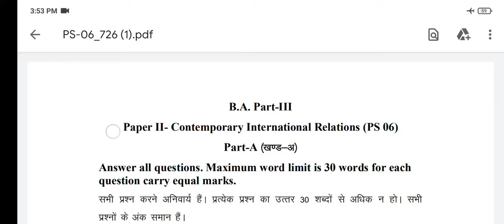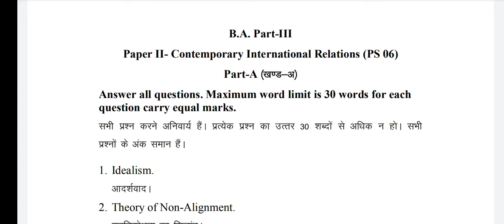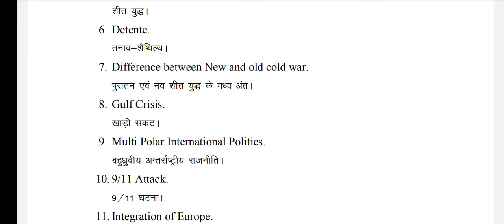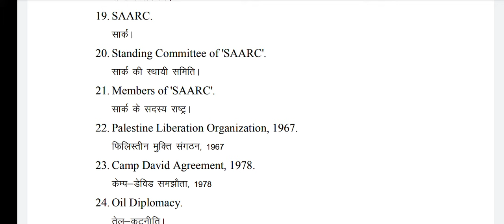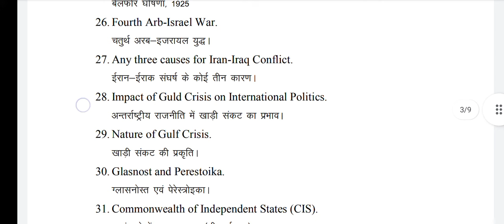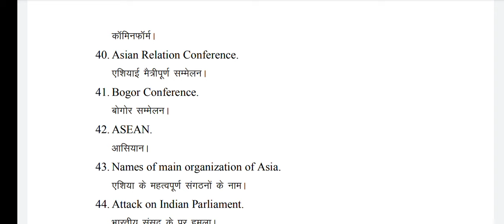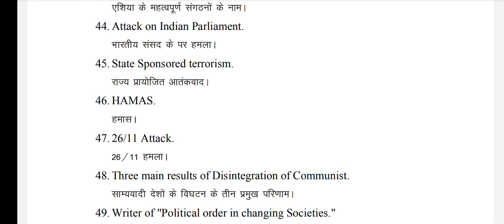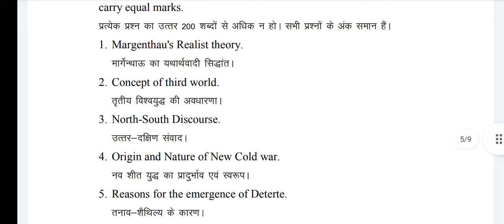PS-06(समकालीन अंतर्राष्ट्रीय संबंध)| B.A.Final Year Polity | vmou PS-06 model paper | vmou exam 2022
महत्वपूर्ण प्रश्न paper code- PS-06 (Contemporary International Relations/समकालीन अंतर्राष्ट्रीय संबंध)

B.A.Final Year Polity Paper

वर्धमान महावीर खुला विश्वविद्यालय (VMOU),kota से संबंधित सारी जानकारी (फॉर्म भरने से लेकर परीक्षा परिणाम तक) व VMOU की सारी letest update समय समय पर प्राप्त करने के लिए हमारे चैनल को सब्सक्राइब करें!

धन्यवाद 🙏